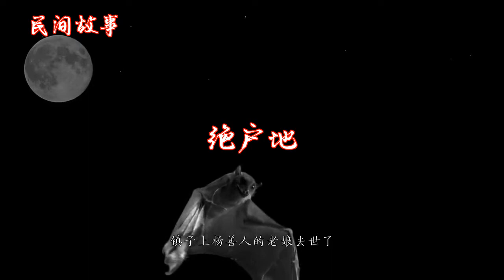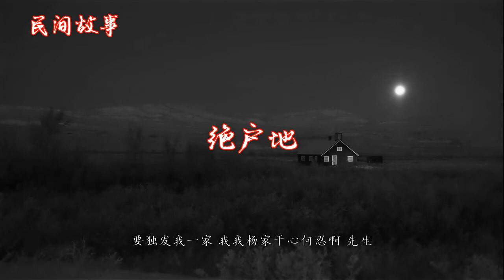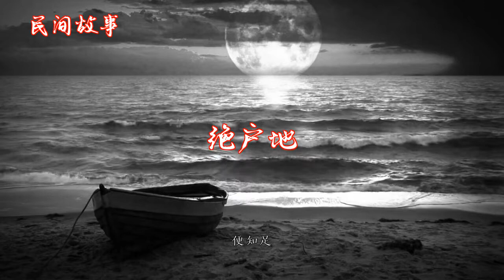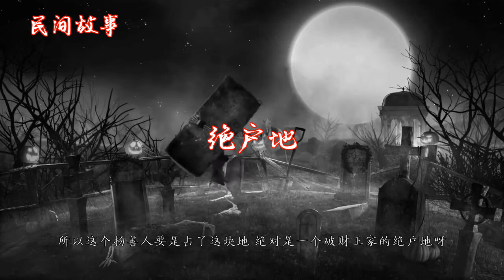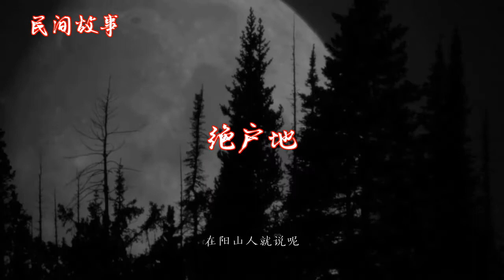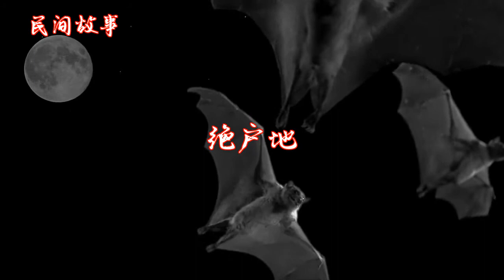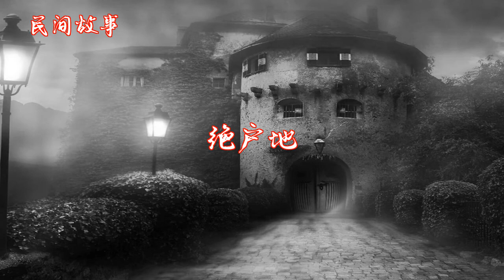绝户地 |中国奇闻轶事|睡前恐怖故事